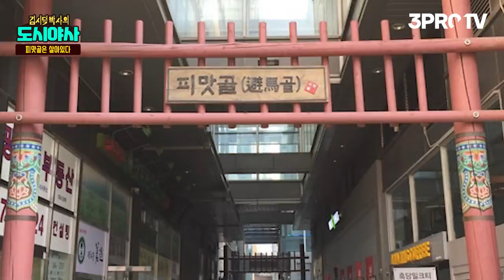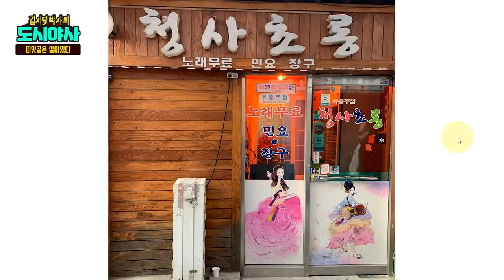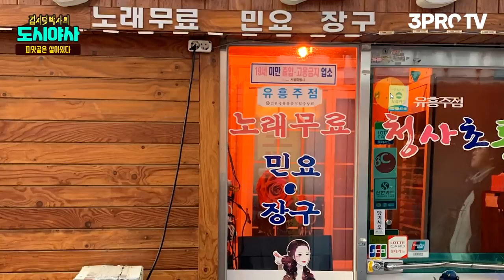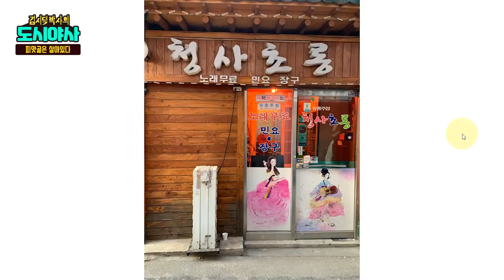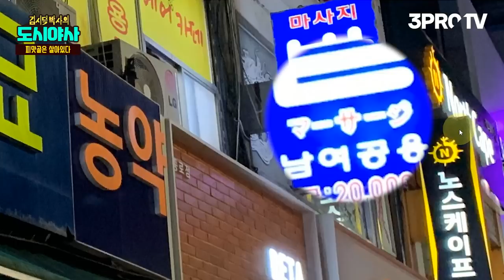뒷골목 라이브 장구 카페의 비밀 [신과함께 스페셜 - 김시덕 박사의 도시야사 #8]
감사합니다.